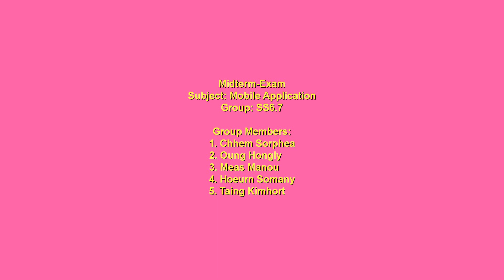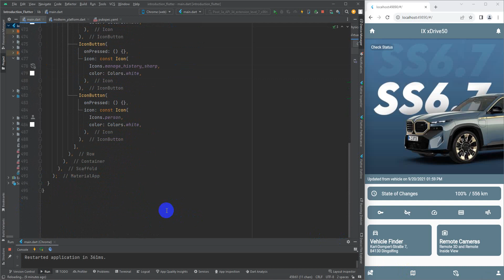Flutter | Dashboard Page | Midterm DemoCode